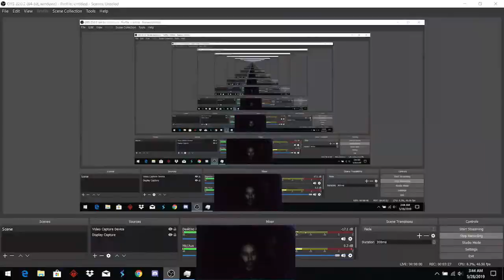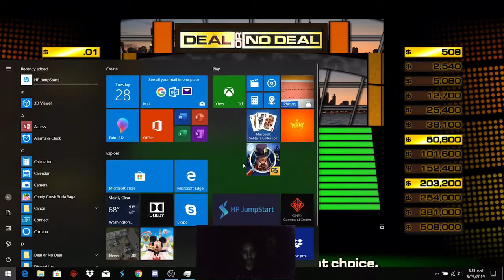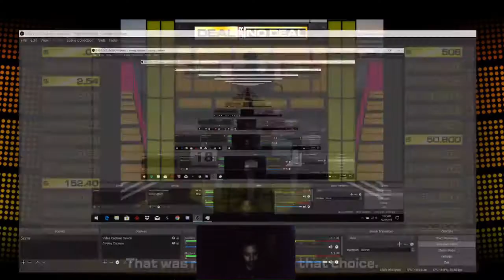BAD BUT NOT UGLY | Deal or no Deal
This game may have cheap thrills, but for some, couldn’t stop the chills. As this game goes up to half a million dollars, what bad can we encounter? Find out right now!